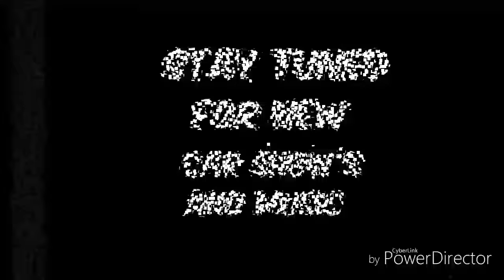Classic Car show El Monte, CA July 21st 2018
Car Show/Lowriders/Classic Cars/Vlog/Automotive/Oldies